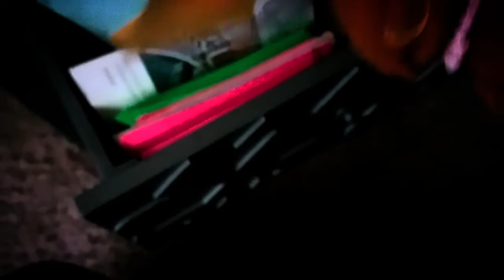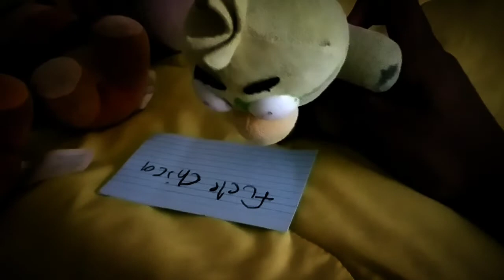Freddy Fazbear and Friends "Funtime Freddy's Surprise"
Season 11 Episode 12 Funtime Freddy and Bonbon Lives At Freddy's House For Two Years